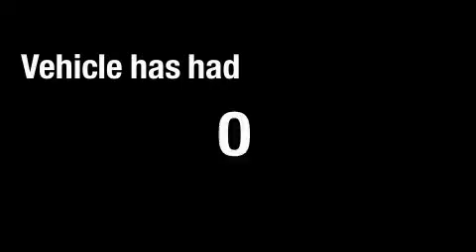Used 2008 Hyundai Elantra Denver CO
We are proud to present this 2008 Hyundai Elantra.

 Year: 2008
 Make: Hyundai
 Model: Elantra
 Engine: 2.0L I-4cyl
 Trans.: 4-Speed Automatic
 Exterior: Gray
 Miles: 37,579
 Interior: Gray

 201 W. 70th Ave.

 Preowned 2008 Hyundai Elantra Denver CO